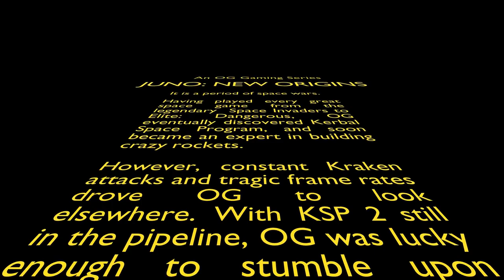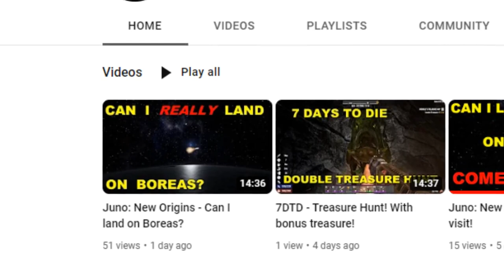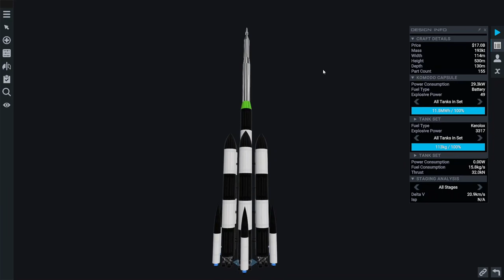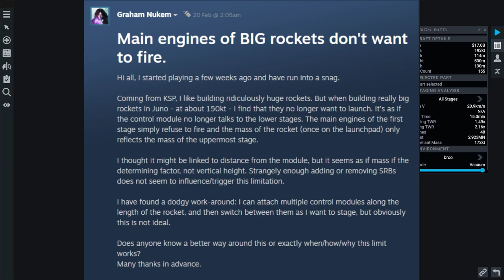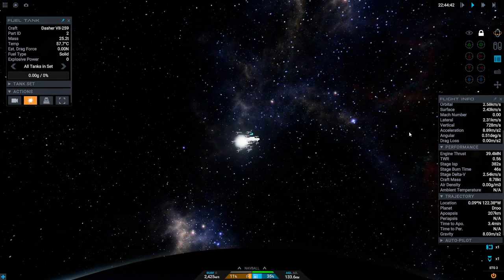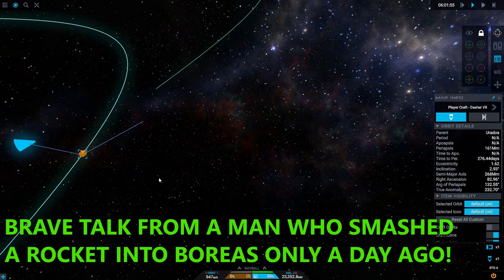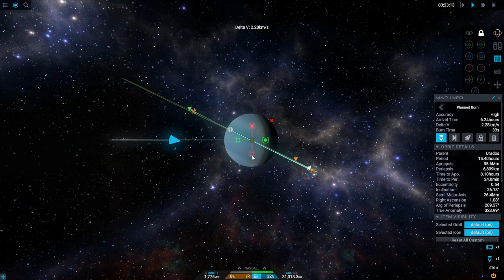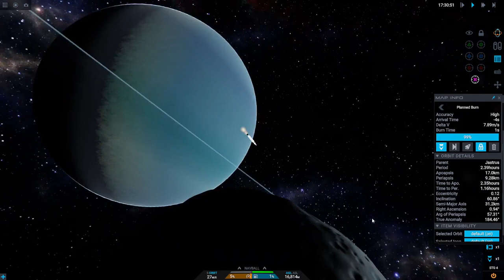Juno: New Origins - Mission to TWO Moons! Part 1 of 2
Based on the Steam Achievements list, I'm setting myself some challenges in "Juno: New Origins",

After several successful landings , and one decidedly unsuccessful one,  I decided to land on the last "0% of players have achieved this" Moon of Jastrus, AS WELL as on Taurus!

But things did not go exactly according to plan...

This is Part 1 of a long two-part mission

I'm a jack of all trades, master of some. I've been a gamer for four decades, and I think it's time to share some of that experience and joy with others.

Please Like and Subscribe and hit the bell and tell all your friends and place an ad in the local paper etc - so that I can pay off the mortgage I used to buy a graphics card capable of running Kerbal Space Program 2!

This video is made using a mixture of free and open-source software. Support the good guys, not the big corporations!
Original Grahamster makes use of the following:

Sounds effects and music from Mixkit used under the Mixkit Free Licenses

Many thanks to those mentioned above!